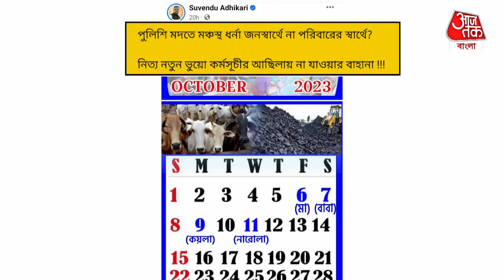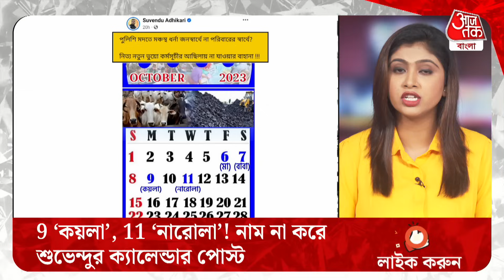9 ‘কয়লা’, 11 ‘নারোলা’! শুভেন্দুর ক্যালেন্ডার পোস্টে কী ইঙ্গিত? Suvendu Adhikari On ED Summon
ক্যালেন্ডারে লেখা 6 অক্টোবর মা, 7 অক্টোবর বাবা, 9 অক্টোবর কয়লা এবং 11 অক্টোবর নারোলা। আর শুধু তারিখ নয়। গোটা ক্যালেন্ডার তুলে ধরে ফেসবুকে পোস্ট করলেন শুভেন্দু। নাম না করে শুভেন্দুর এই পোস্ট ঘিরে ফের এখন তোলপার রাজ্য রাজনীতি।

9 ‘কয়লা’, 11 ‘নারোলা’! শুভেন্দুর ক্যালেন্ডার পোস্টে কী ইঙ্গিত? Suvendu Adhikari On ED Summon